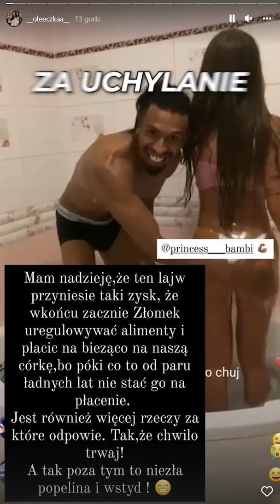JOSEF BRATAN NIE PŁACI ALIMENTÓW?